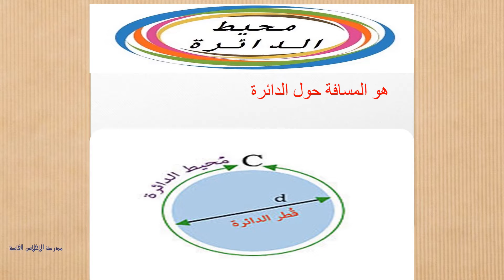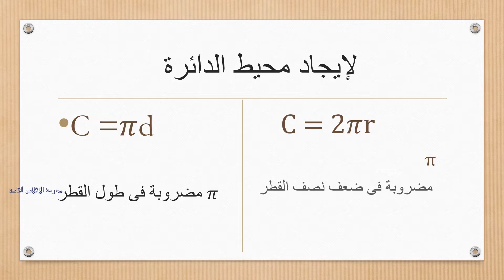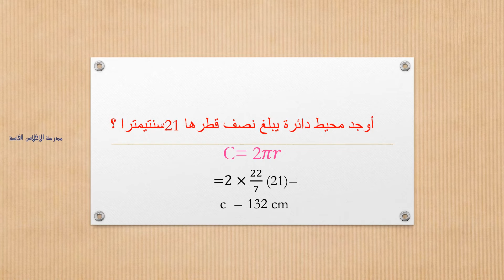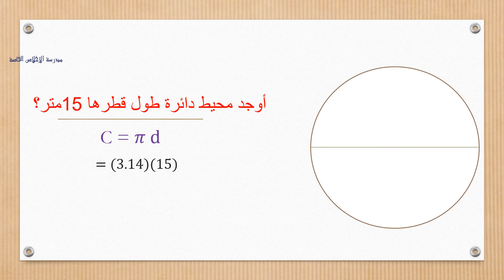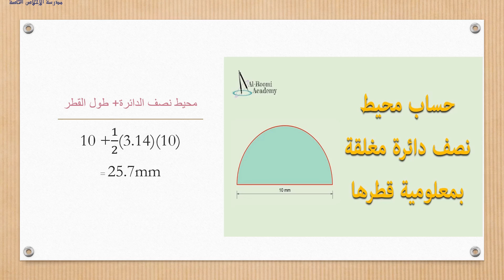الصف السابع الرياضيات محيط الدائرة مدرسة الإخلاص الحاصة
الصف السابع
 الرياضيات
 محيط  الدائرة
 مدرسة الإخلاص الحاصة